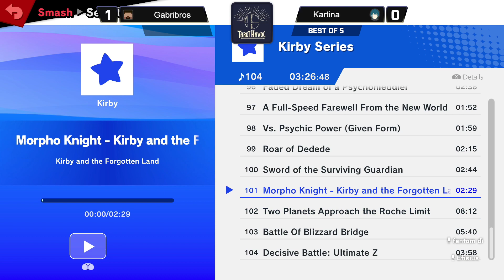TH2 - GabriBros (Steve) vs Kartina (Byleth) - GF